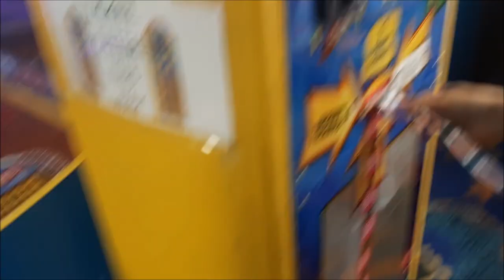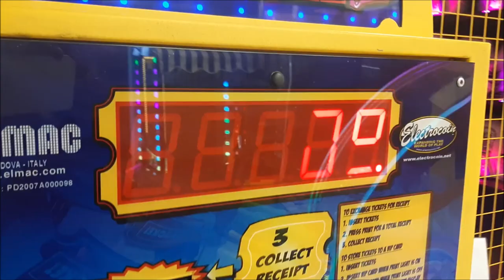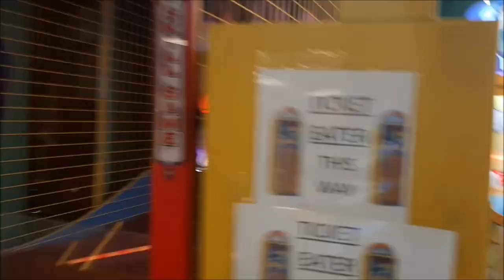Cicice - Bin After (Music Video)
This miusic video contains a blend of "Council Bin (Store Story)" and "After Me".